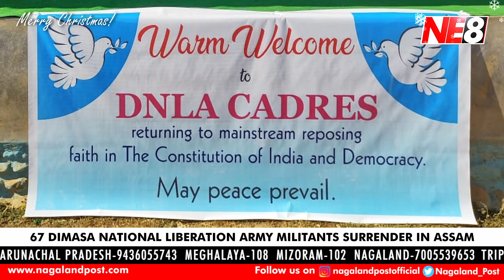Nagamese News (NE8): December 24, 2021